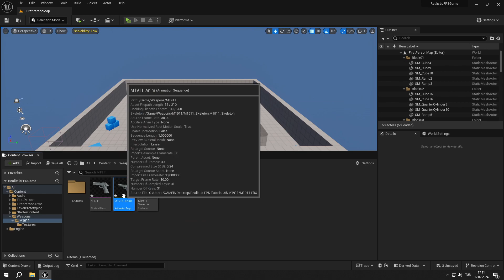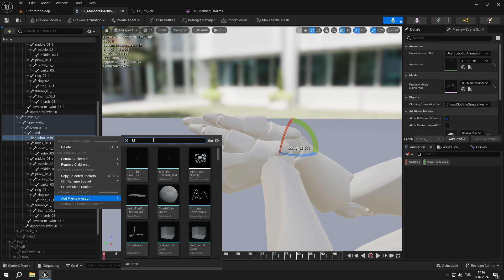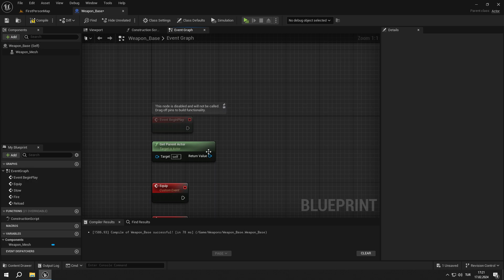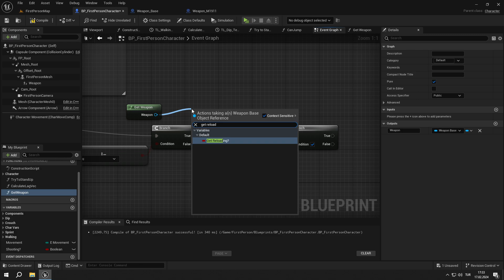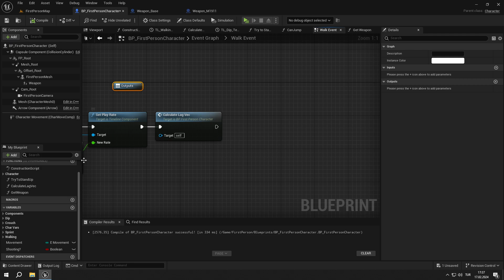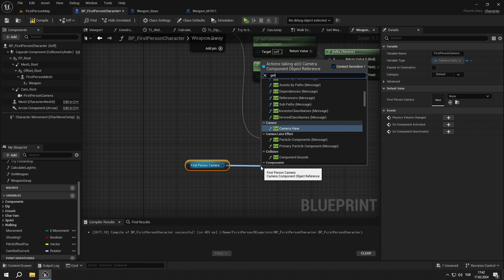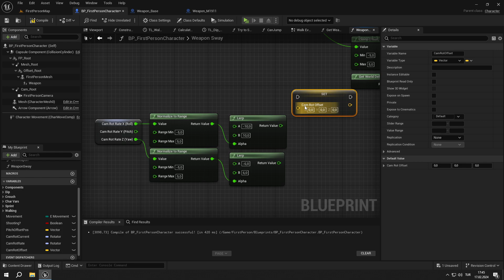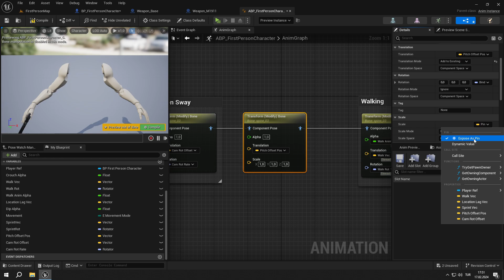UE5 Realistic FPS Game Tutorial #5 - First Weapon and Weapon Sway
Hello everyone,
I am back with the fifth video of the tutorial series of a Realistic FPS Game in UE5. In this video, we have imported our first weapon and created a weapon sway function. Our character and weapon system look so much better. By the way, I'm sorry about the delay. I had some problems, but I fixed them, so for now on, I will try to upload a video every 3 days.

Timecodes:
0:00 - Intro
0:30 - Creating Folders & Importing Assets
2:30 - Configuring Our Weapon
4:09 - Creating Weapon Actor BP
7:11 - Process So Far
8:06 - Creating Weapon Events
10:05 - Creating Weapon Sway
16:12 - Setting Up The Animation BP
17:40 - Outro